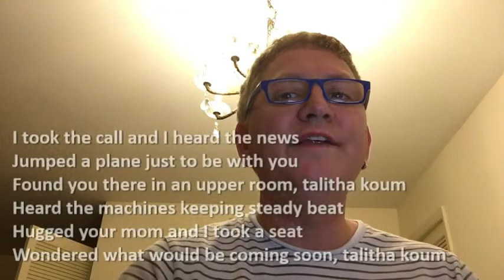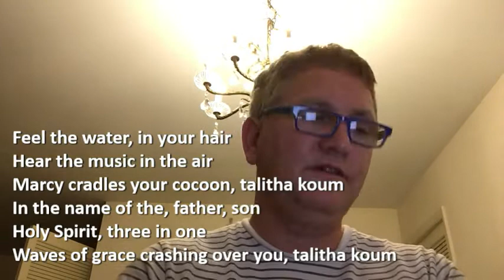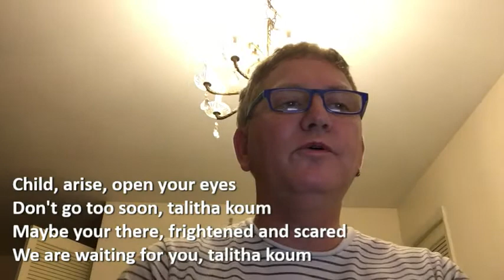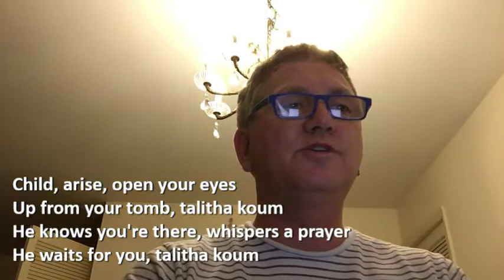Talitha Koum Megan's Song - DEMO - (c) 2016 Mike Rayson, All Right's Reserved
There’s a deeply personal story that goes along with this song.  In June 2015, my good friend Rev Ashley Cooper called me from England to say that a family in his church had been in a terrible accident in Florida.  I hopped a plane and went down to be with the family.  That’s where I met Meg Sargeant, and her parents Julie Sargeant and her husband Dave.  Megan was on life support and not expected to make it.  Back in England, a member of their church, Ruth Hearson, began posting pictures of the phrase “Talitha Koum” on facebook.  The first picture I saw was written in flour on a bench.  That phrase – Talitha Koum – comes from scripture… Jesus in Mark 5 goes to the bedside of a 12 year old girl who is dead.  He takes the hand of the child, and says the phrase “Talitha Koum” – which is roughly translated, Little girl, get up.  There in an intensive care unit at Arnold Palmer Children's Hospital in Orlando, Megan was baptised - with her pastor Ashley 'skyped in'.  Well a couple of months later, Megan woke up!  A true miracle. Any comments are greatly appreciated – I think an album of “Jesus stories” is taking shape.